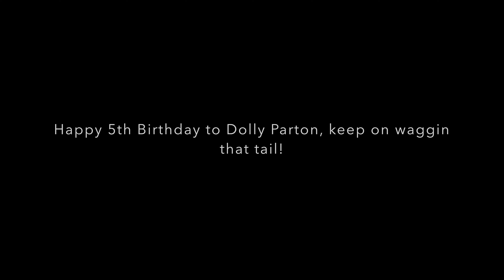Willie Nelson The Drone - First Flight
Just got my new drone, a DJI Mavic officialy dubbed "Willie Nelson The Drone"

Shots from Steiner Ranch and Bull Creek